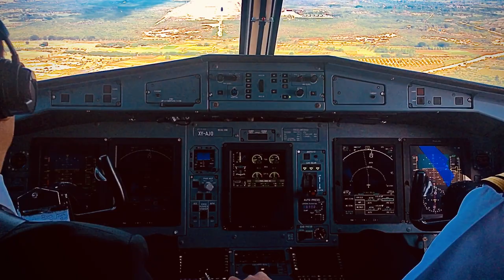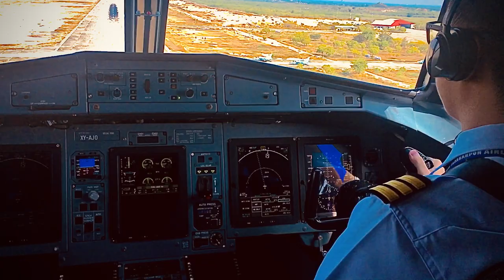Life As Mann Yadanarpon Airlines’ Pilot (ATR72-600 LANDING in Mandalay International Airport RNY 35)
Life As Mann Yadanarpon Airline's Pilot (Cockpit view of ATR72-600 LANDING in Mandalay International Airport RNY 35)
7Y-161 (MYP Air)
ATR72-600 Landing at VYMD Mandalay International Airport, Myanmar.